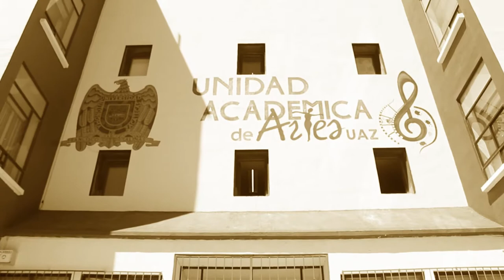Vida de Estudiantes #12 Unidad Académica de Música